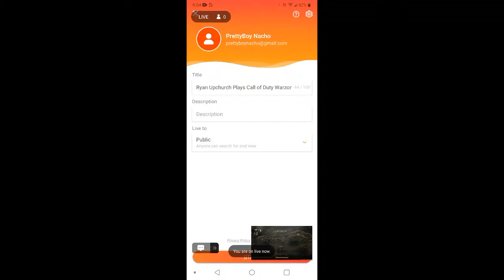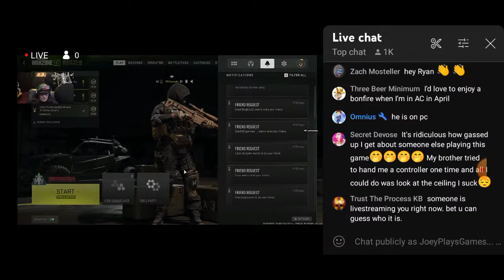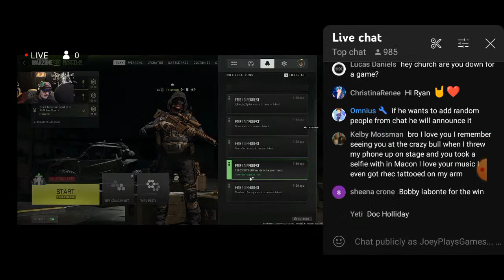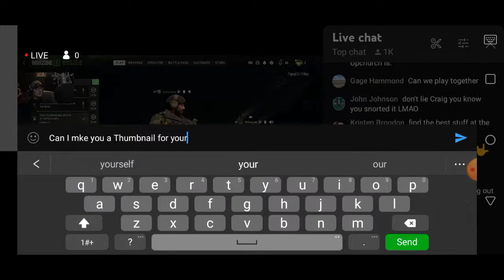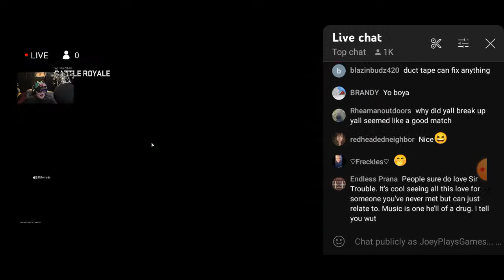Ryan Upchurch Plays Call of Duty Warzone 2.0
Huge fan of Ryan Upchurch.